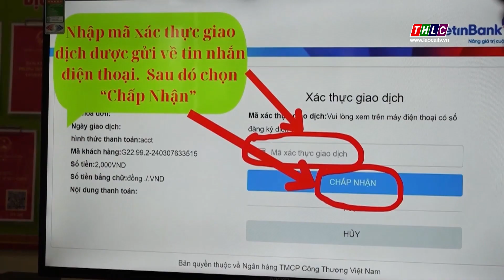Phó Bí thư Tỉnh ủy Hoàng Giang kiểm tra công tác chuyển đổi số tại huyện Bảo Thắng | THLC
Laocaitv.vn - Ngày 22/11, đồng chí Hoàng Giang, Phó Bí thư Tỉnh uỷ đã đi kiểm tra công tác chuyển đổi số trên địa bàn một số xã, thị trấn của huyện Bảo Thắng.
Đài Phát thanh - Truyền hình Lào Cai